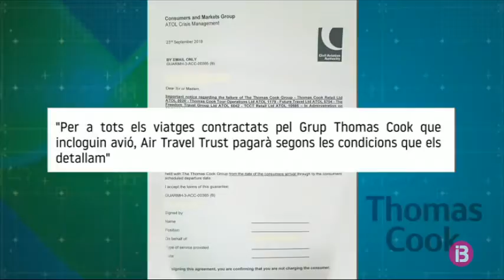Aviació Civil britànica dona instruccions als hotels sobre com cobrar el deute que deixa Thomas Cook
Els hotelers de les Illes han rebut instruccions del govern britànic sobre com cobrar el deute que deixa Thomas Cook.  En una carta que ja es troba a les mans de molts empresaris, l’Autoritat d’Aviació Civil britànica demana que els hotelers permetin que els turistes puguin continuar les seves vacances sense que els demanin pagar de nou pels serveis contractats. A continuació, els informa que es farà càrrec de l’abonament de les factures de consumidors només en el cas que haguessin contractat paquets turístics de Thomas Cook amb avió. Informen que els empresaris podran cobrar d’aquí a 40 dies, però que el govern britànic no pagarà per habitacions no ocupades ni per consumidors que arribin després de la data de la fallida del turoperador.